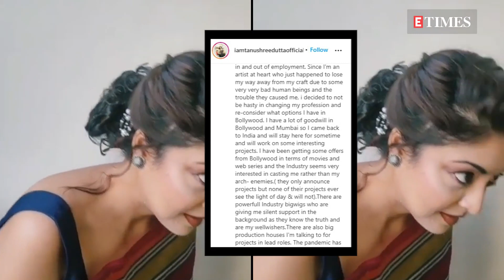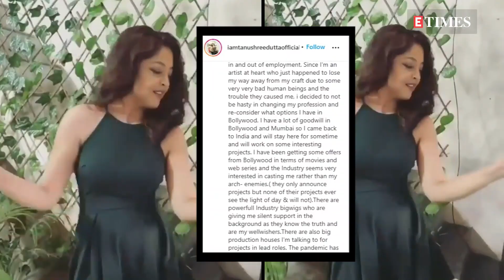Watch 'Aashiq Banaya Aapne' actress Tanushree Dutta's transformation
Rose to fame after winning the prestigious Miss India Universe title in 2004, Tanushree Dutta once appeared to be one of the most promising actresses. The actress created quite a stir with her bold avatar in films like 'Chocolate,' 'Aashiq Banaya Aapne,' among others. However, after her professional career turned topsy-turvy, in the year 2010, the former beauty queen decided to move to the US and took an indefinite break from Bollywood. No doubt! over the years, the actress has transformed a lot, but the charm and beauty she possessed a decade back are still the same.